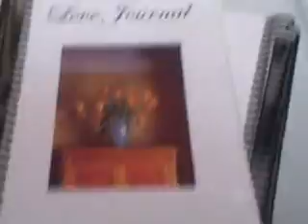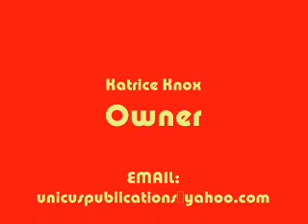NATEPERKINS TV SHOW: Unicus Publications by Katrice Knox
NATEPERKINS TV SHOW: JIMI KING Art Gallery:Jankara Gallery and Home Base Business Show: Chili 'n de Mud: by Zelda Grant Foundation Director email: Call: .Essential Essence: by Melody Armstrong Owner email: Call: Gift certificates Available at .Earth Sky Function: by Nora Hill Clothers and Things by Melody Armstrong Owner email or email: Call now!